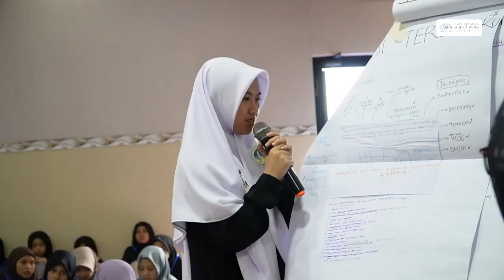MATRIKS 2024 | SMP&SMA I NFBS SERANG